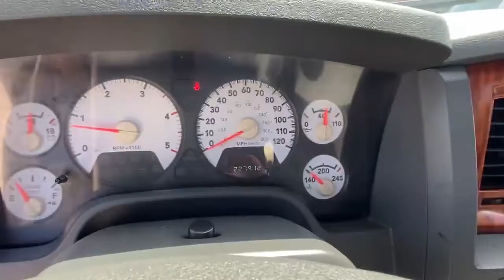2004 Ram 2500 Manual White - AngletonTrucks.com